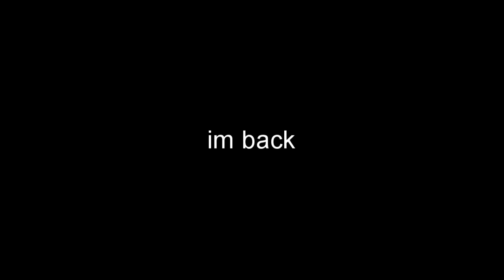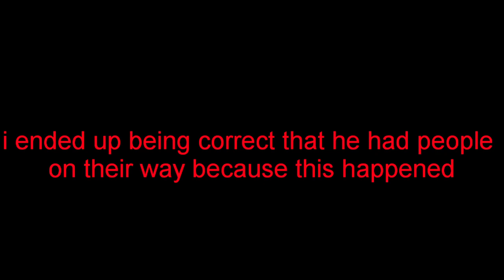CLAN VS CLAN - DAYZ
ran into {cqf} and 5 v 10'd them, enjoy